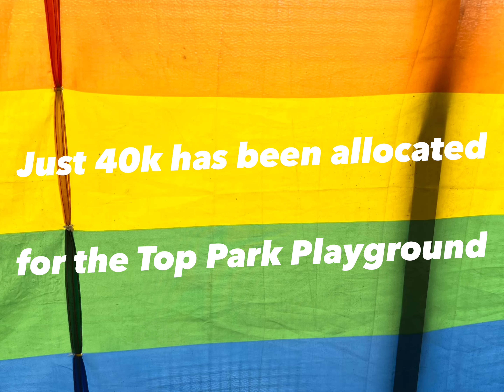top park whitehawk playground funding campaign film short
This forgotten space has been given just 40k from a budget of 3.2 million pounds to renovate it and provide a decent play site for the children and families living around the park. which are predominantly those living in Dense housing tower blocks. So no garden of their own.

Park Life Brighton are campaigning for Brighton and Hove City Council Housing, Communities department who manage Housing Revenue Account Land to recognise the revenue the estate bring into the council annually and award them £90k. This will give the community an extra 50k but this will get the community less due to the procurement model and suppliers and installers having to make a profit.

We need the money due to the system.